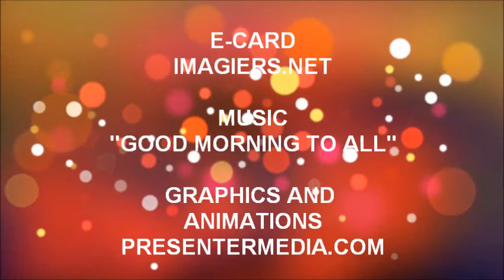ALLES GUTE ZUM GEBURTSTAG KIARA